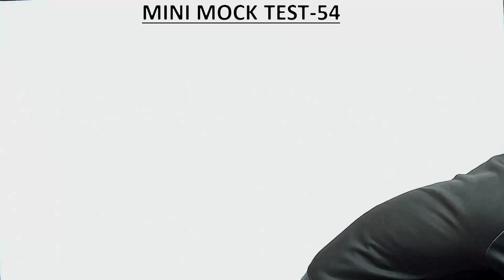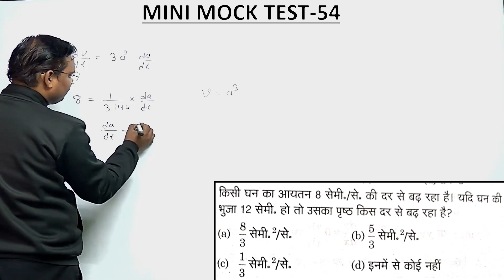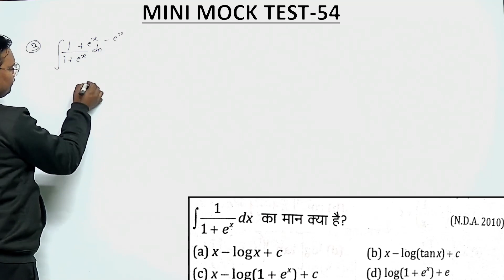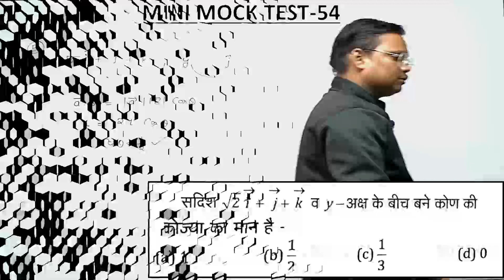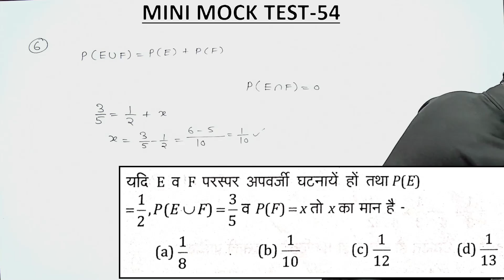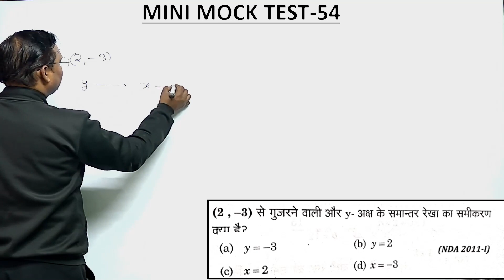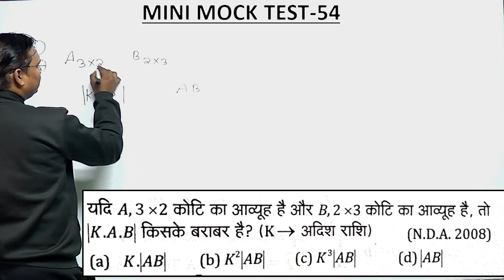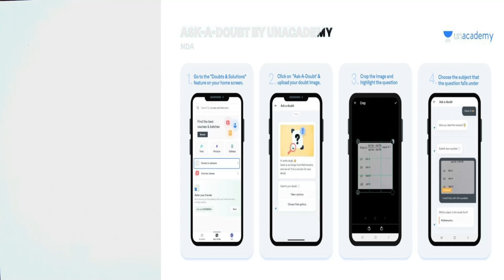MINI MOCK TEST PART-54 FOR AIRFORCE X ,NAVY AA,SSR,NDA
Hello friends aaj yaha humane AA, SSR, NDA, Airforce k exam k liye  ek nhi video lekr aaya jo aapke aane waale exam k liye baht important hai